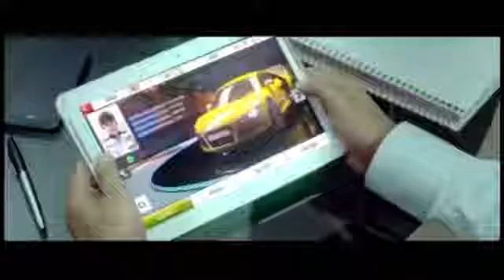ThePapare.com World Cup News Break Down - Sri Lanka v New Zealand